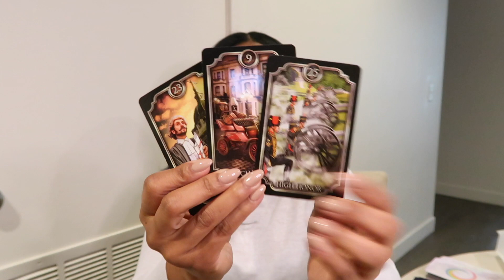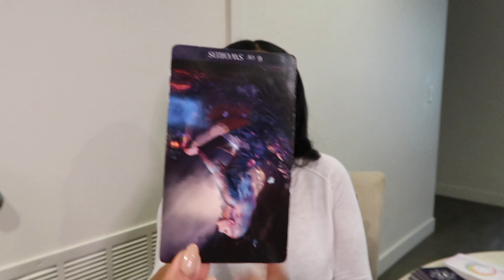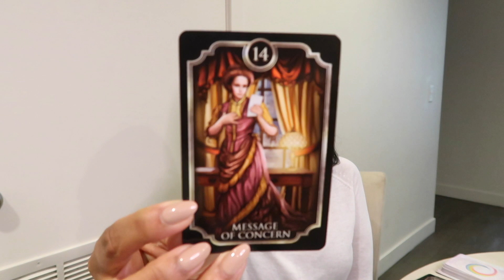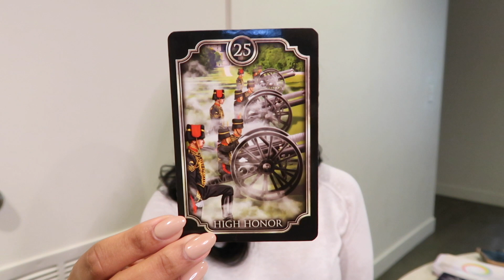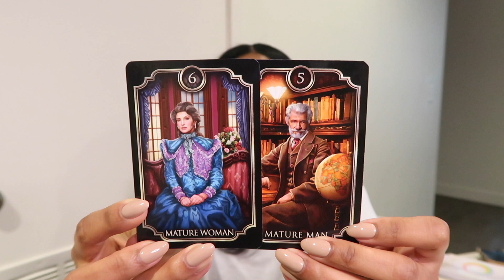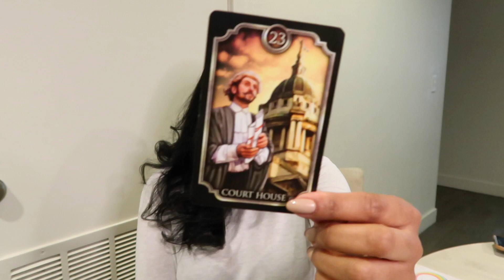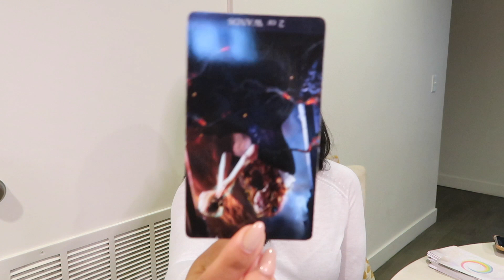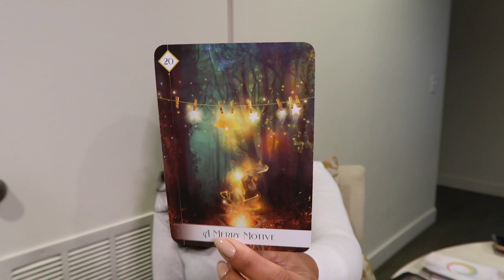🤔Pick A Card 🤔Who Is Plotting Against You? Jealous Friend Enemy Evil Eye Karma Family Battle Greed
⚡️Purpose ⚡️
The Divine Healing with Love channel will provide healing videos healing, channeled guidance, insight, and practical tips for your self-improvement journey and navigating the spiritual landscape.

🌟Bio🌟
My name is Nicole and my mission is to guide you through the healing process and ultimately bring you to a place of wholeness, unconditional love for yourself, and a sense of unbridled freedom and joy from within. I am a lightworker, divine healer, empath, clairvoyant psychic medium. As for my healing methods, I use various modalities to assist clients through the healing process.  The services offered are designed to help you reach a level of self-awareness and self-realization, begin or continue the healing process,  and help you re-imagine your life. Lastly, my focus is to assist you with unraveling the depths of your soul and support you on your journey as you get closer to becoming your best version. I look forward to working with you!
💛If no one told you that they love you today, I LOVE YOU!💛

⏱Time Stamps ⏱

Pile 1: (Change) 3:07

Pile 2: (High Honor) 27:04

Pile 3: (Court House) 52:29

🃏 Decks Used 🃏
Tarot Du Nuit
Kipper Fortune Teller Deck

Facebook: Divine Healing with Love

Karmic love soulmate twin flame love reading resonate chakras heart clairvoyant spiritual Counseling therapy holistic guidance trust separation truth mediumship paranormal sessions Spirit tarot empath intuitive future energy zodiac star sign astrology pick a card accurate Channeling psychic oracle free reading tarot reading visions divine divine masculine Divine feminine healing journey relationship reunion karma Photo Reading angel archangel Soul messages DM DF life coach